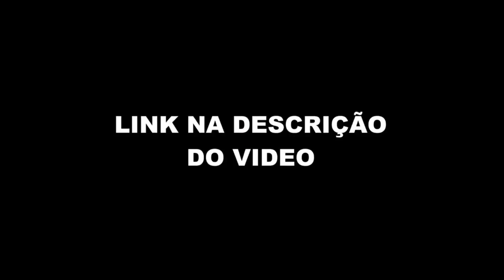EX-MENDIGO SE EMOCIONA AO VIVO (GIVALDO ALVES - Flow) FlowPah Cortes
EPISÓDIO COMPLETO  - GIVALDO ALVES [+ FLÁVIO ANDRADDE] - Flow #29

flow,flow podcast,flowpodcast777,murilo couto show,murilo couto show completo,murilo,podcast,monark,igor,3k,igor3k,gianzão,melhor podcast,ouvir podcast,podcast brasileiro,givaldo alves,flavio andradde